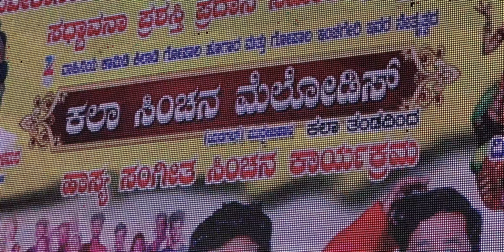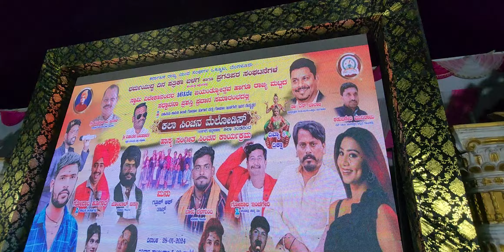ಪುಲ್ ಗಿಚ್ಚ ಪ್ರೋಗ್ರಾಂ ಪರಸು ಕೋಲೂರ ಹಾಗೂ ರಾಕ್ ಸ್ಟಾರ್ ಜ್ಯೋತಿ ಗಂಗಾವತಿ ,ಮ್ಯೂಜಿಕ್ ಮೈಲಾರಿ | 9945514590